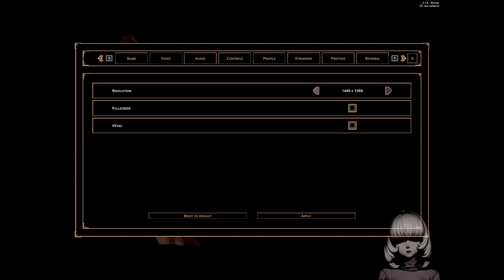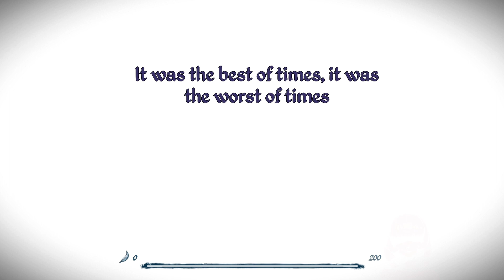"Untitled" video "Made" with Clipchamp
0:00 Hell is Others
20:39 Epistory
24:23 Gamedec
28:46 First Class Trouble